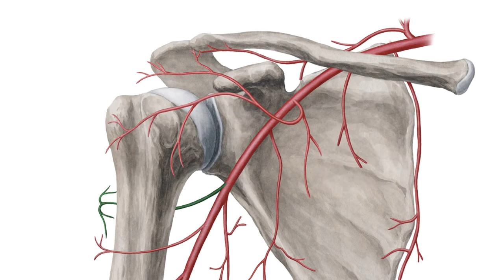Posterior humeral circumflex artery | Anatomical Terms Pronunciation by Kenhub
Want to learn more about the posterior humeral circumflex artery?

Oh, are you struggling with learning anatomy? We created the ★ Ultimate Anatomy Study Guide ★ to help you kick some gluteus maximus in any topic. Completely free.

Want to test your knowledge on the posterior humeral circumflex artery? Take this quiz

Read more on the anatomy of the posterior humeral circumflex artery on this complete article

For more engaging video tutorials, interactive quizzes, articles and an atlas of Human anatomy and histology, go